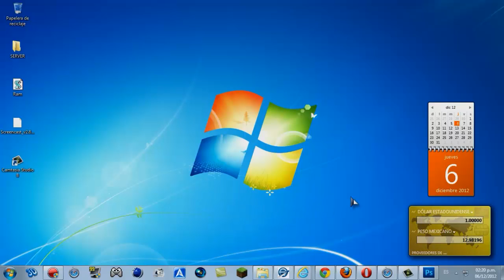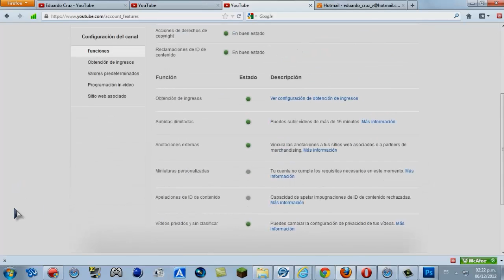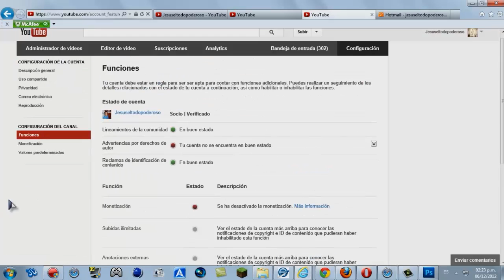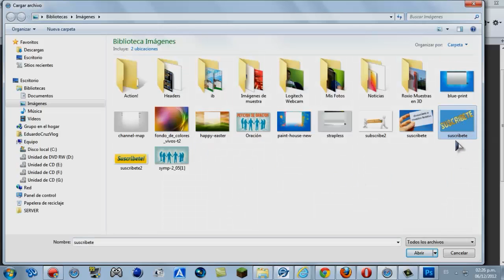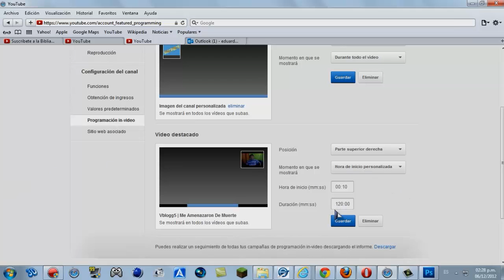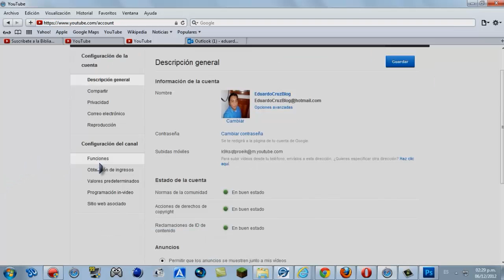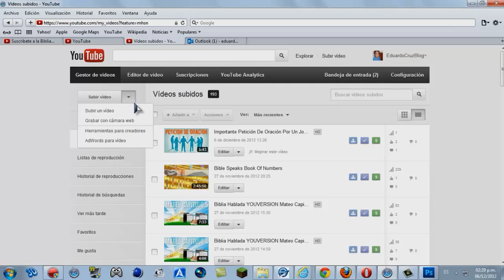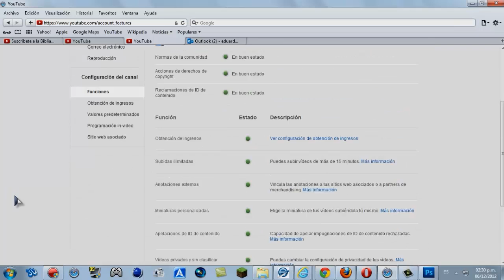Algo Nuevo En Youtube FUNCIONES